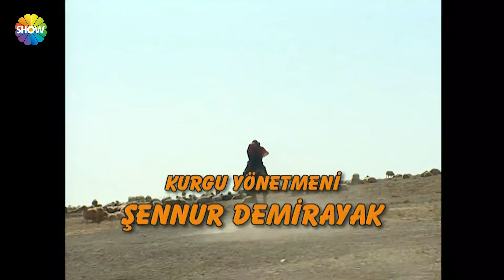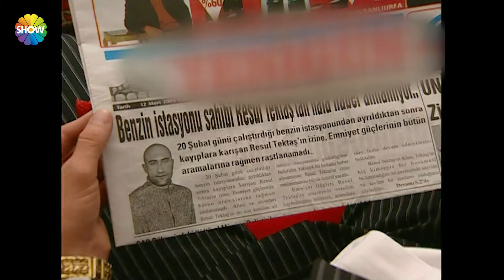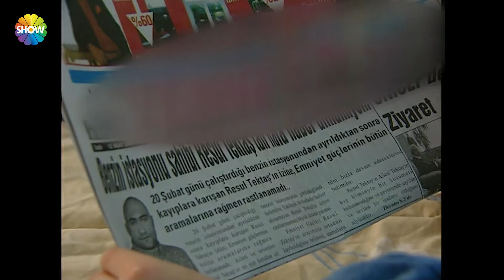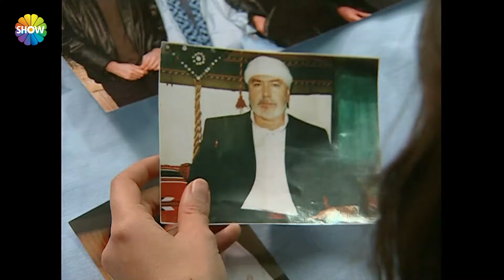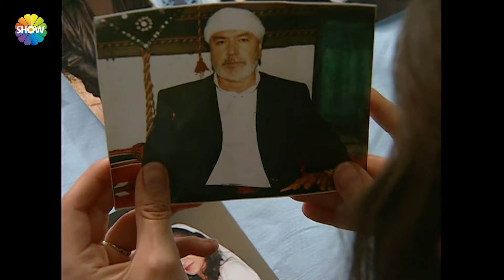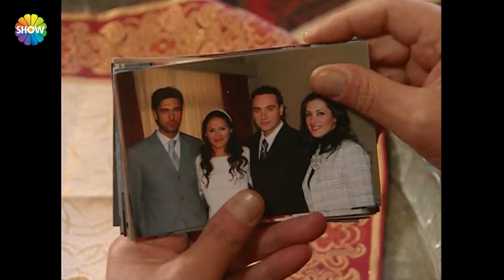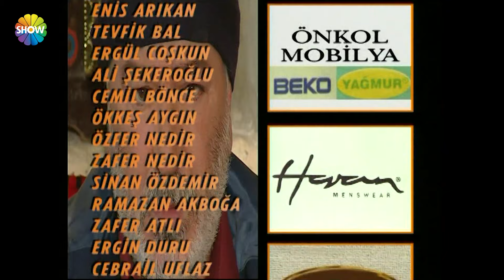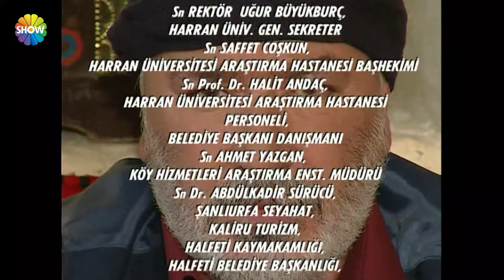Gurbet Kadını 64. Bölüm | FULL HD